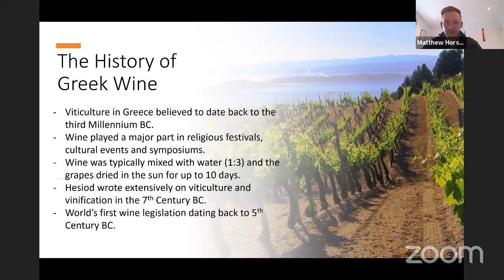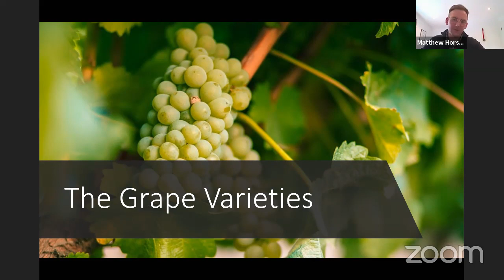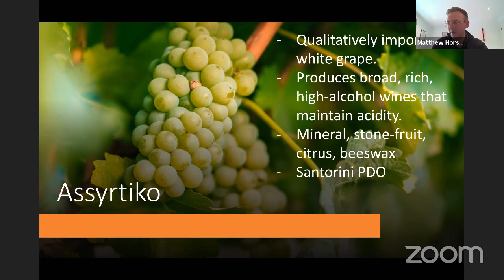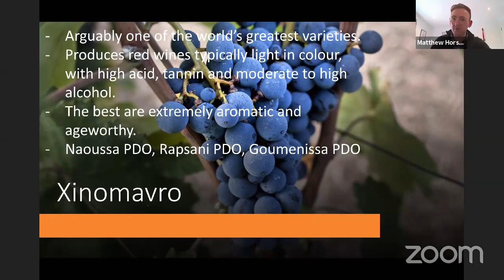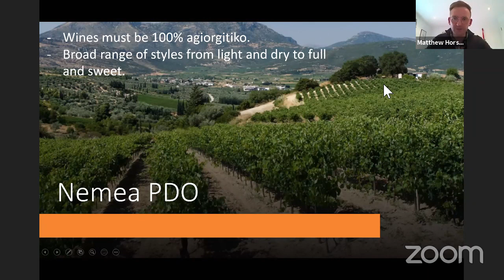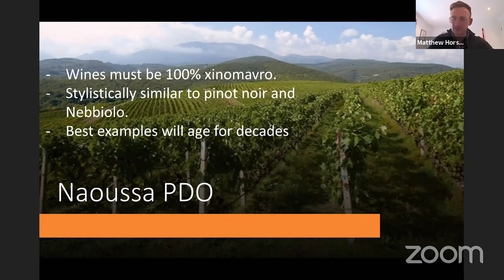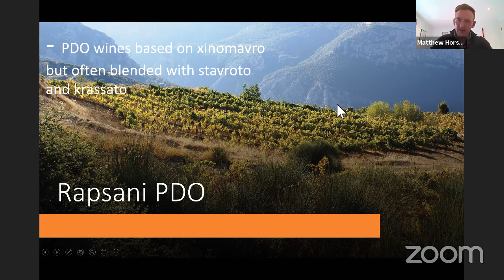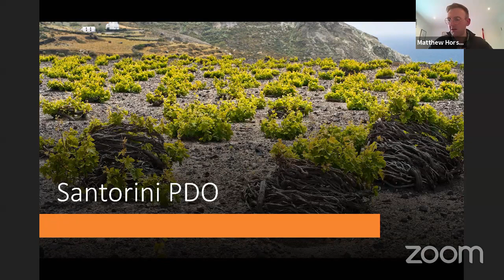Matthew Horsley on an Introduction to The Wines of Greece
One of the oldest winemaking regions of the world; Greek winemaking is steeped in history and entwined in the country's culture. And yet for some time now, its quality has been pegged against cheap retsina and ambiguous jugs on holidays by the sea.

But all that is changing. Greek wine is in the midst of a transformation and fast becoming a producer of 'wines to watch.'

Join Matthew Horsley as he gives Members an overview of the Greek wine scene (and what to look out for).